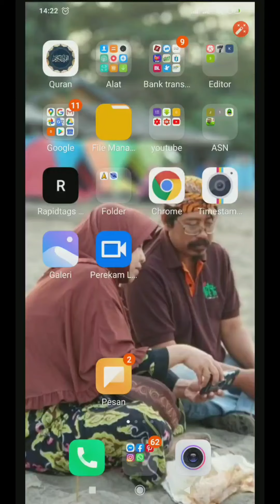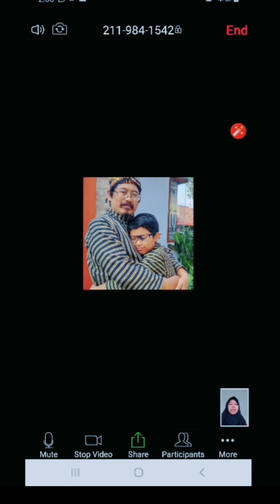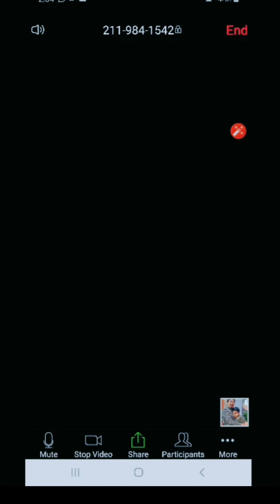Tutorial Zoom Meeting #4. Cara Mengatasi Permasalahan Audio Tidak Terdengar dan Video tidak Muncul